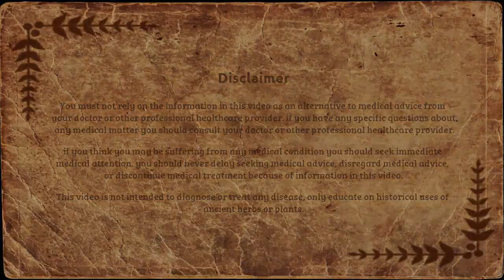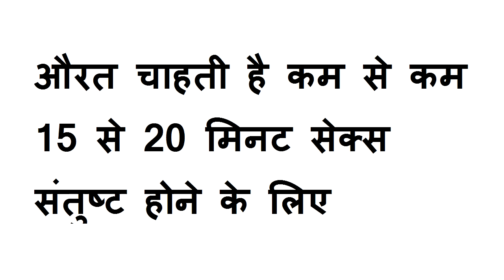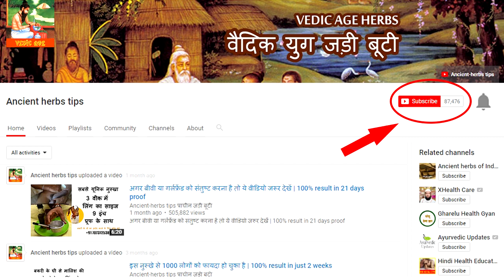रात को सोने से पहले सिर्फ 2 बूंद से 2 मिनट रगड़ लो | Just rub 2 drops for 2 minutes before go to bed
In this video, Dr Madan Mohan will tell you about some effective Ayurvedic ancient herbs to  increase girth of (penis). These herbs will also help you increase length of weak penis. Ancient Herbs remedy is very important for health. Watch this video to understand how these herbs work to enhance your Male problem system.

इस वीडियो में, डॉ. मदन मोहन आपको लिंग का आकार बढ़ाने के लिए कुछ प्रभावी आयुर्वेदिक प्राचीन जड़ी-बूटियों के बारे में बताएंगे। कमजोर लिंग की लंबाई बढ़ाने में भी मदद करेंगी ये जड़ी-बूटियां प्राचीन जड़ी-बूटियाँ स्वास्थ्य के लिए बहुत महत्वपूर्ण हैं। यह समझने के लिए यह वीडियो देखें कि ये जड़ी-बूटियाँ आपके पुरुष समस्या तंत्र को कैसे बेहतर बनाती हैं।
Please note that only virtual consultation through Phone Call & WhatsApp is available. We are currently not able to provide in-person meeting/consultation due to time constraints. If you wish to avail online consultation, please call on the number given above between 8am till 7pm except Sundays.
IMPORTANT DISCLAIMER - The information contained in the Video Content posted on Ancient Herbs of India YouTube channel represents the personal views and opinions of the original creator based on the research and information present in various websites, books, journals and research papers and does not necessarily represent a professional opinion. The Video Content is not intended to be a substitute for professional medical advice, diagnosis, or treatment. Always seek the advice of your physician or other qualified health provider with any questions you may have regarding a medical condition. Never disregard professional medical advice or delay in seeking it because of something you have read, heared or seen on this channel.

Thanks & Regards
Dr. Madan Mohan